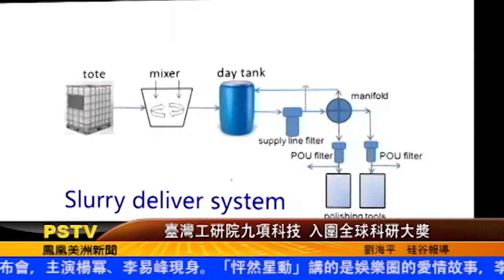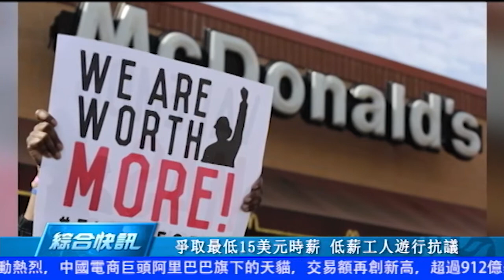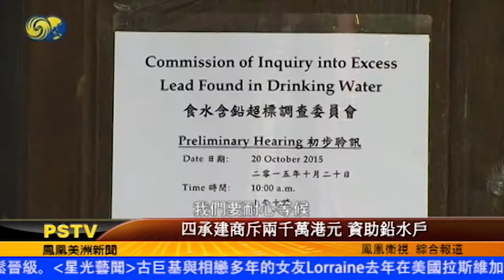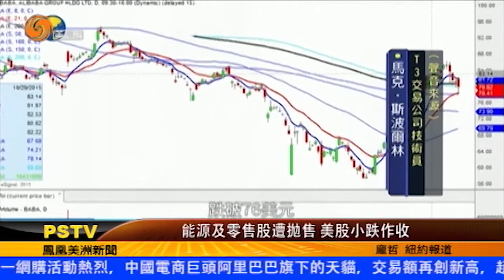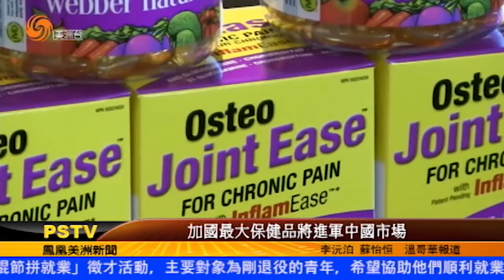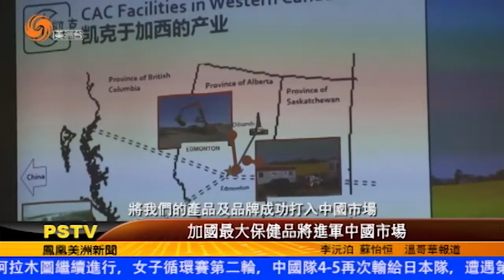1111 美洲新聞